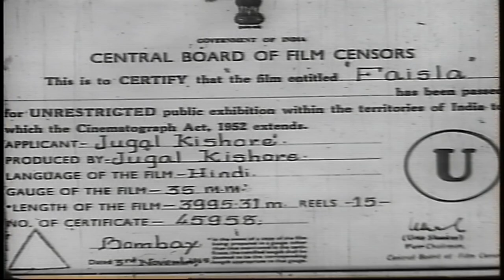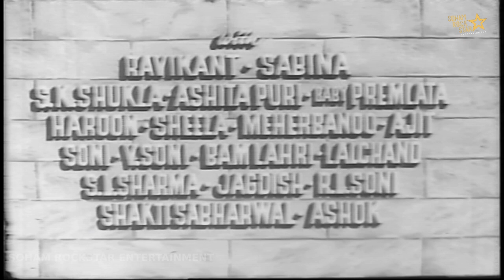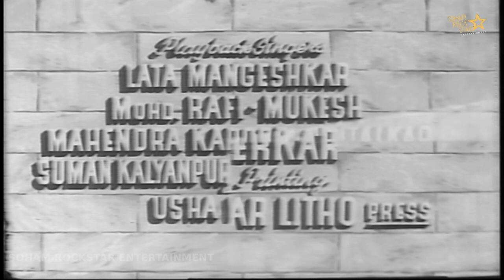Faisla (1965) | full movie|Sheikh Mukhtar, Vijayalaxmi, Jeevan, Jagdeep | Jugal Kishore#faislamovie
Faisla (1965) | Sheikh Mukhtar, Vijayalaxmi, Jeevan, Jagdeep | Jugal Kishore

Cast:
Faisla is a 1965 Indian Hindi film, directed by Jugal Kishore and produced by Jugal Kishore. The film stars Sheikh Mukhtar, Vijayalaxmi, Jugal Kishore, Sulochana Chatterjee, Helen, Jagdeep and Jeevan` in lead roles. The film had musical score by Usha Khanna.

Fasloo a serial vicious murderer murders a blind child's father. The child takes Fazloo to be his dad igniting humanity in Fasloo. Will Fasloo redeem himself and at what cost?